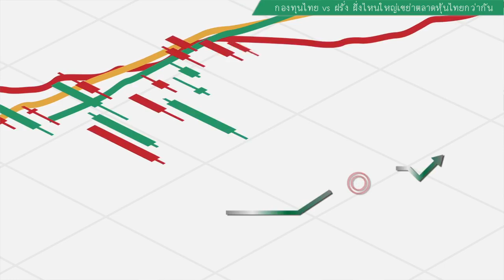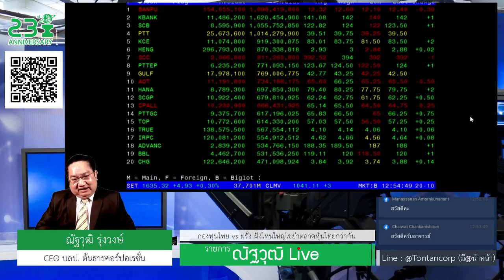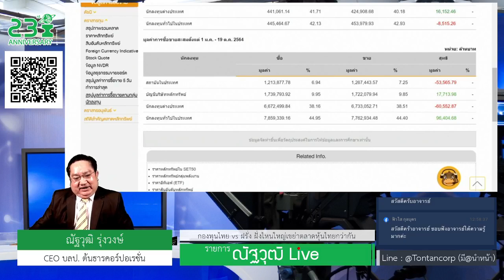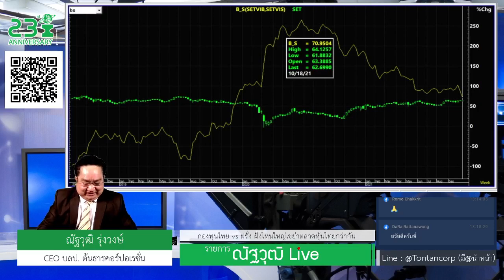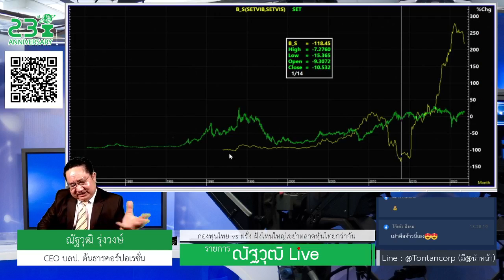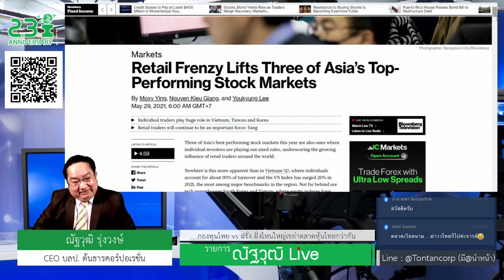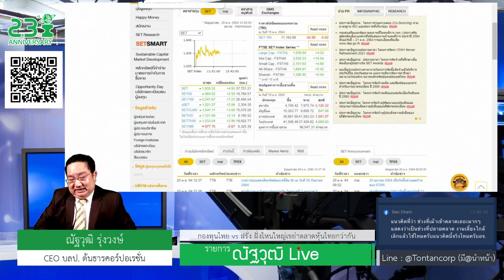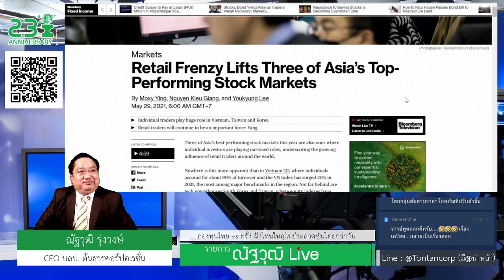🔴 ณัฐวุฒิLive 20ต.ค.64 - กองทุนไทย vs ฝรั่ง ฝั่งไหนใหญ่เขย่าตลาดหุ้นไทยกว่ากัน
By ณัฐวุฒิ รุ่งวงษ์ เลขที่ใบอนุญาต12888
บริษัทหลักทรัพย์ที่ปรึกษาการลงทุนต้นธารคอร์ปอเรชั่น
(ก่อตั้งพศ.2540อยู่ใต้การกำกับกลต.)

ติดตามเราช่องทางอื่นๆได้ที่